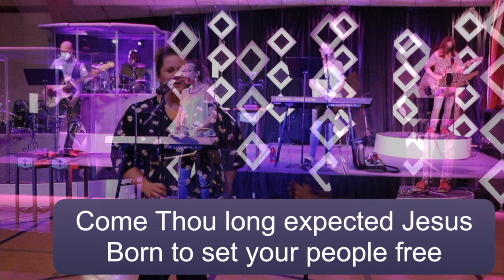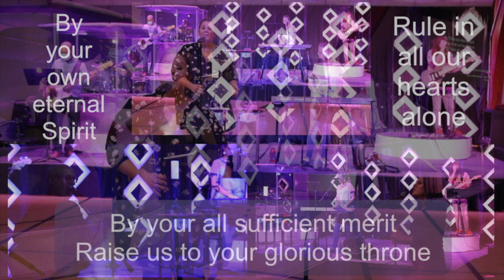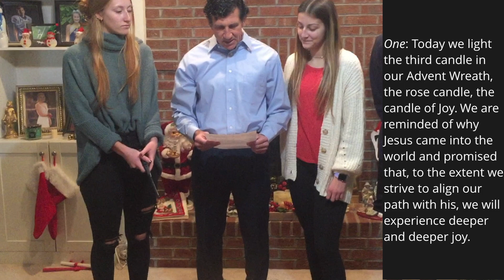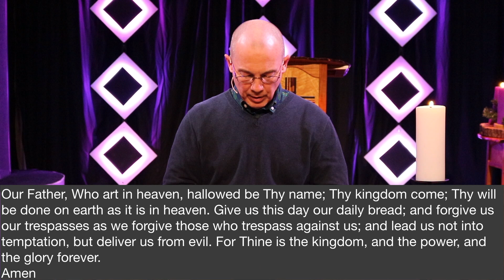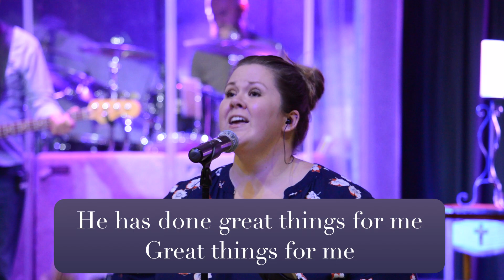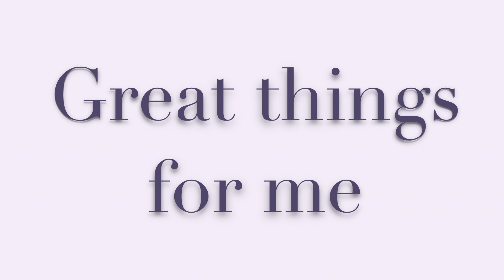Contemporary Worship, December 13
Advent Joy, 1 Thessalonians, Troy Forrester, Mark Flynn, and the Contemporary Band